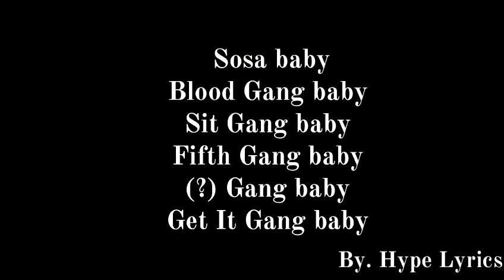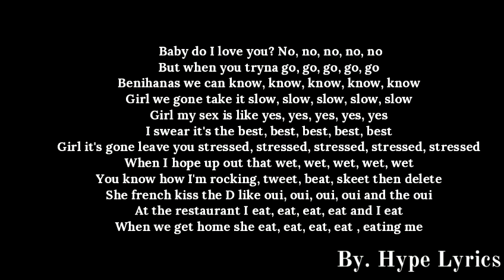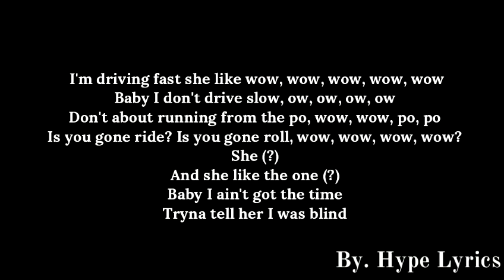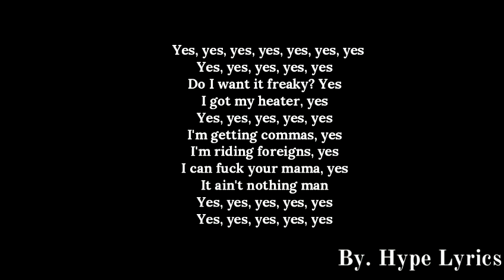Romeo Santos - Imitadora (Official Lyric)